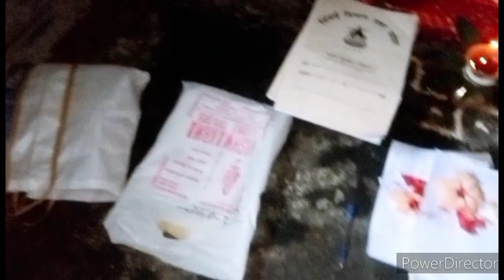चित्रगुप्त पूजा||पूरे परिवार के साथ किया पूजा my first chitragupat puja vlog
chitragupat puja vlog, Srivastava puja, kayastha family vlog, chandani ki duniya, indian vlog family, indian busy morning routine,desi vlog, Indian blogger

music
youtube library